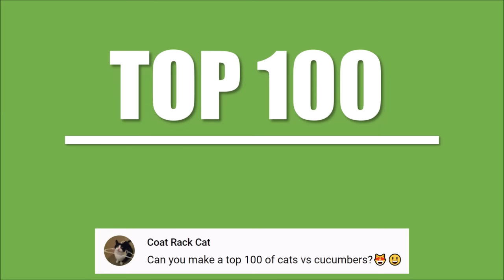TOP 100 CATS vs CUCUMBERS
EVERY MONDAY A CRAZY VIDEO